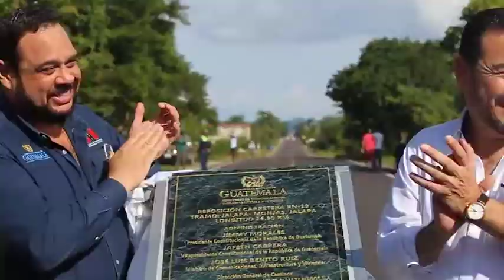Presidente Jimmy Morales inicia en Jalapa gira de rendición de cuentas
Texto: Luis Carrillo

El Gobierno destacó la inversión de Q2 mil 675 millones en proyectos en ese departamento.

Congratulado por el trabajo efectuado y convencido de que el dinero del pueblo debe volver al pueblo, el mandatario Jimmy Morales dio inicio ayer a una gira presidencial de rendición de cuentas para informar a los guatemaltecos, de forma transparente, sobre las inversiones realizadas en su administración.

Así lo informó el gobernante durante su visita a Jalapa, donde destacó la inversión de Q2 mil 675 millones, desde 2016 hasta el 30 de junio de 2019, en beneficio de la población jalapaneca, con obras de infraestructura, educación, salud, seguridad y desarrollo, entre otras.